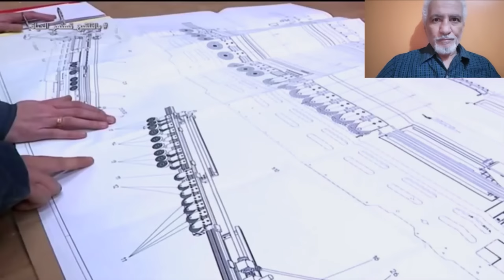مصانع القارة الجزائرية: بتكنلوجيا ألمانية وايادي جزائرية، مستثمرون يصدرون نصف انتاجهم GYPSE FACTORY